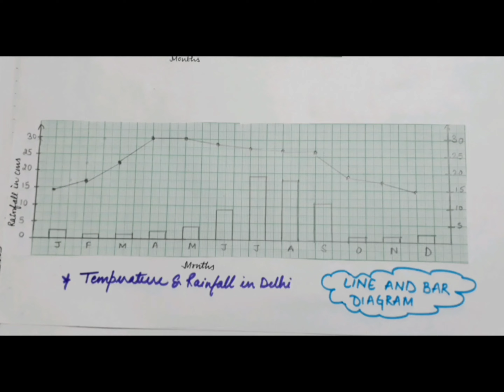Geography practical file calss 12 | Class 12 geography practical file | Session 2022-23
GeographyClass 12 | English Medium |

CBSE Class 12 Geography Practical File | Geography Practical File Class 12 | 2023

CBSE Class 12 Geography Practical File | Geography Practical File Class 12 2023 | 2023

1). CBSE Class 12 Geography Practical File 2). Geography Practical File Class 12 Term 2

3). Geography practical file class 12 4). Class 12 practical file geography

5). Geography practical class 12

6). Practical file class 12 geography 7). Class 12 geography practical file

8). Class 12 practical file term 2 9). Term 2 practical file geography

10). Term 2 practical file class 12 geography

1). CBSE Class 12 Geography Practical File
2). Geography Practical File Class 12 Term 2
3). Geography practical file class 12
4). Class 12 practical file geography
5). Geography practical class 12
6). Practical file class 12 geography
7). Class 12 geography practical file
8). Class 12 practical file term 2
9). Term 2 practical file geography
10). Term 2 practical file class 12 geo graphy